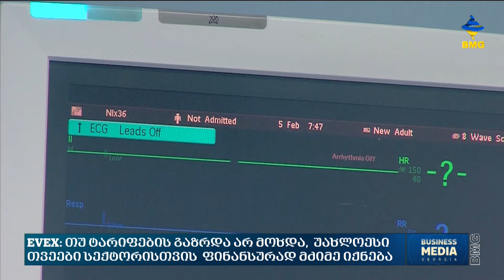საქმის კურსი - 12.05.2022_17:40 - გადაცემა სრულად